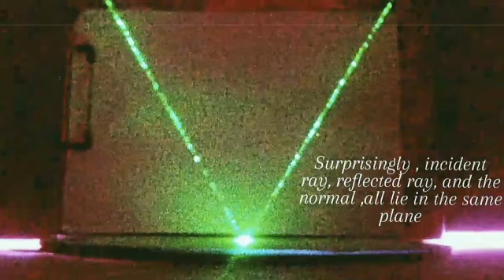Demonstration of reflection of light to prove laws of reflection of light | class 10